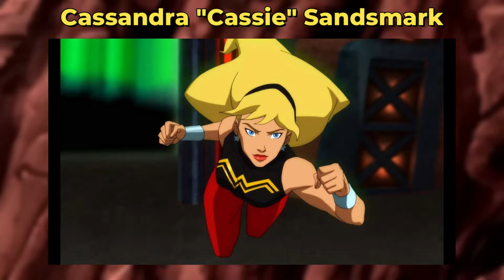🔥 Wonder Girl The True Strength Behind the Myth! 🔥 Young Justice